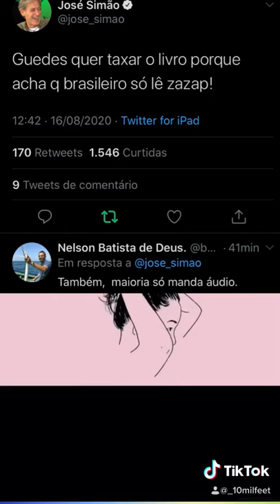Pedro Casaldáliga—Pere Casaldàliga i Pla—no Brasil desde 1968; YouTu.be/nka_Ri0avKQ Planeta En Venta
Pedro Casaldáliga, nascido Pere Casaldàliga i Pla —espanhol radicado no Brasil desde 1.968; O Agronegócio Doc. Planeta En Venta —Documentos TV —Publicado 8 de fev. de 2.017.